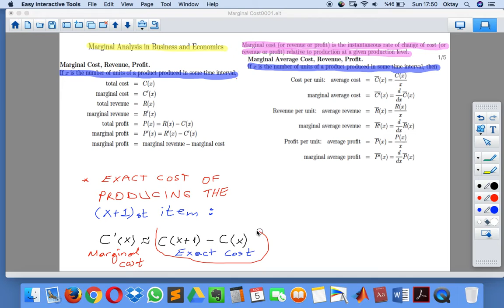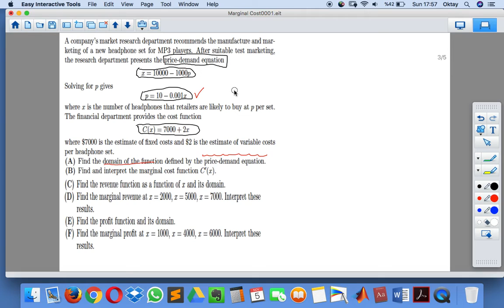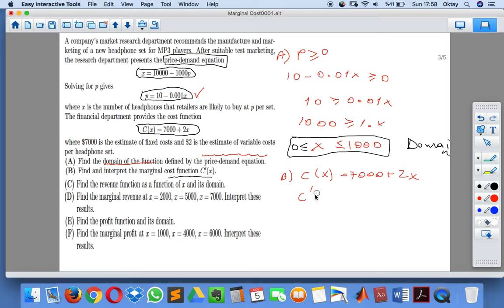Marginal Cost Function and Example 1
Definition of Marginal cost, revenue, product and 1. example of this topic